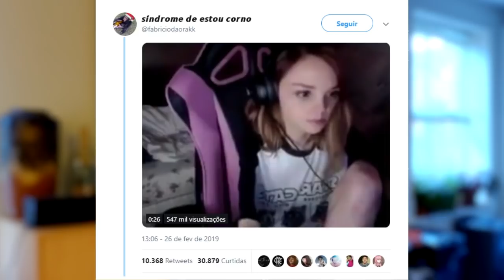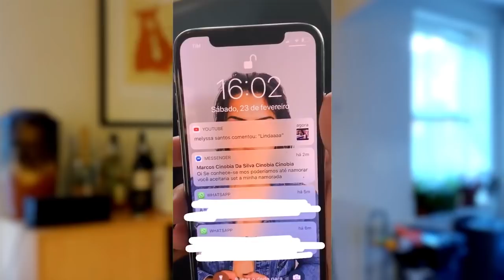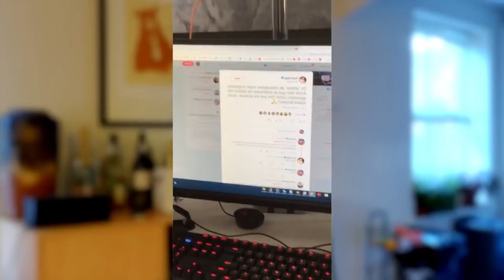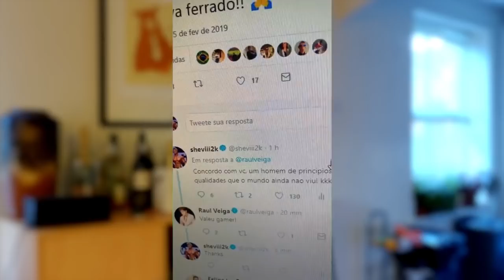Lucas Lira expõe mensagens privadas que sua namorada anda recebendo de um fã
Lucas Lira mostrou em seu instagram as mensagens que sua sua namorada Sunaika Bruna anda recebendo no facebook